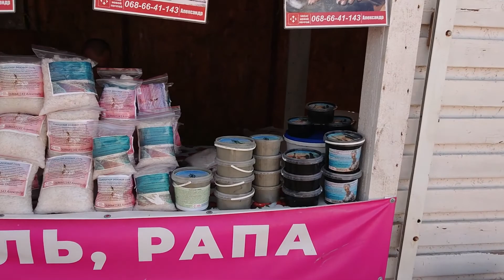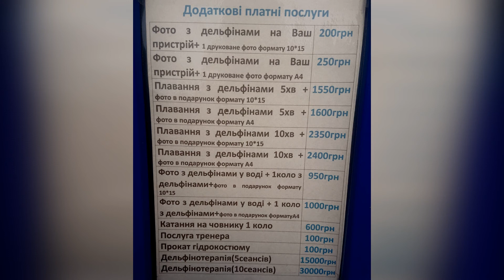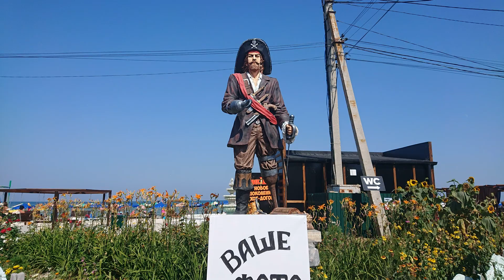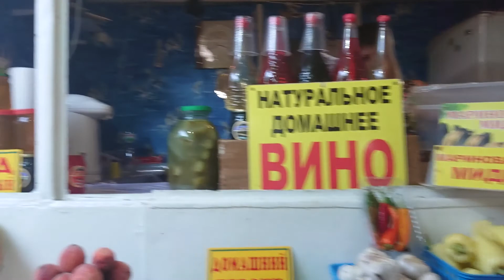Отдых по полной программе!!! Солёное озеро. Дельфинарий. Море. Рынок . 18.07.2021.